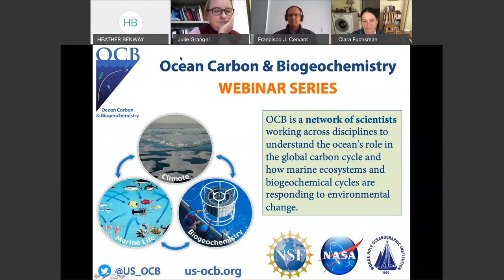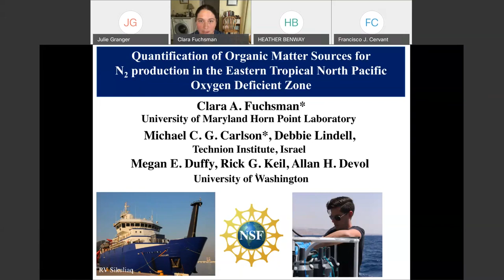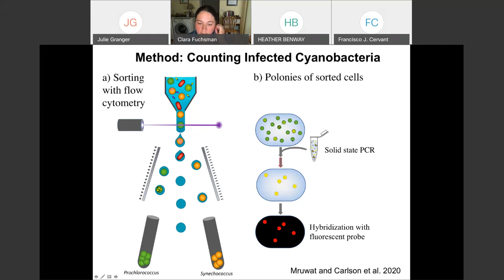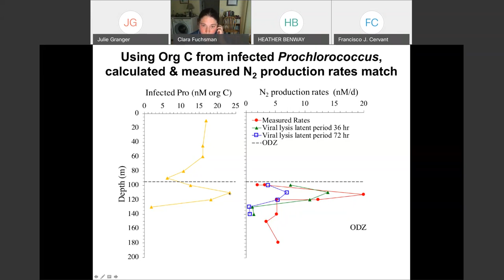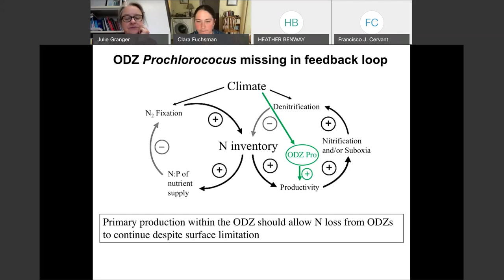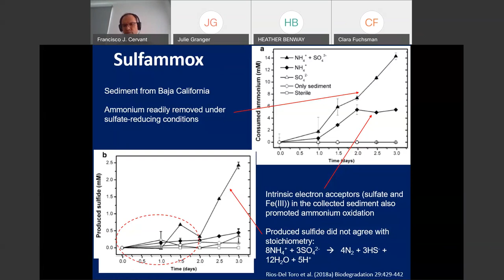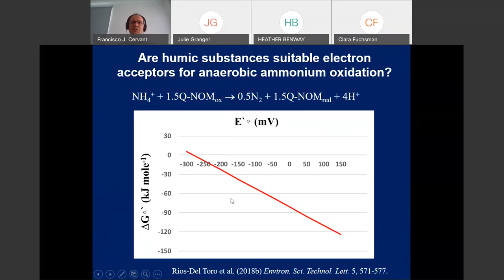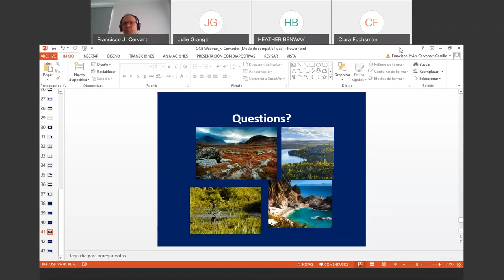OCB Seminar Series: New insights on the marine nitrogen cycle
Topic: New insights on the marine nitrogen cycle

Clara Fuchsman (UMCES) – Quantification of organic matter sources for N2 production in oxygen minimum zones

Francisco Cervantes (Universidad Nacional Autónoma de México) - Novel microbial processes potentially interconnecting global biogeochemical cycles in marine environments